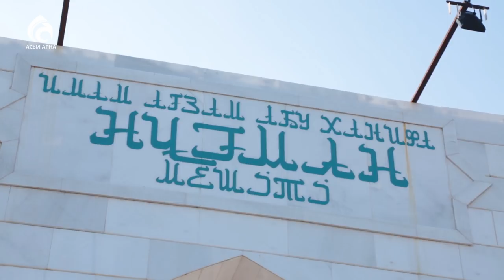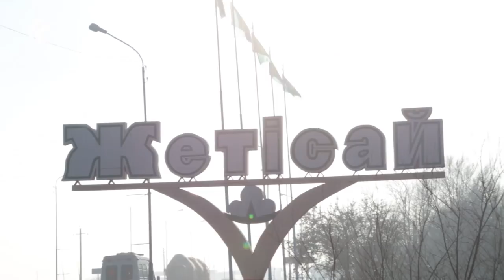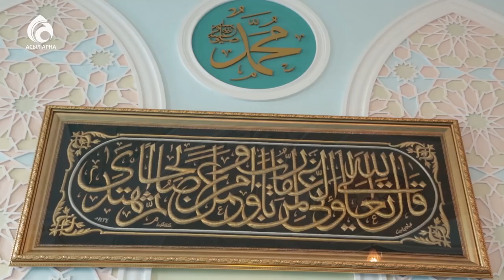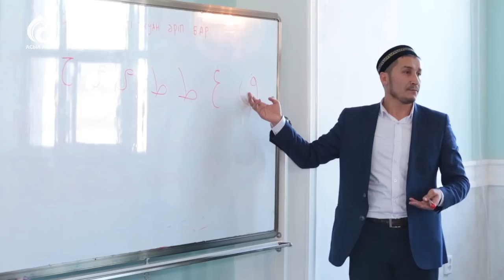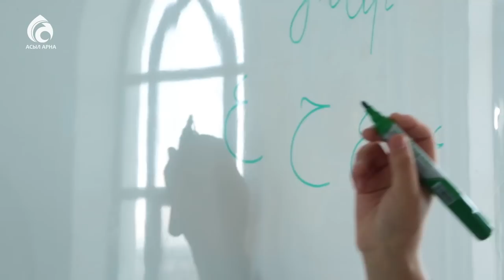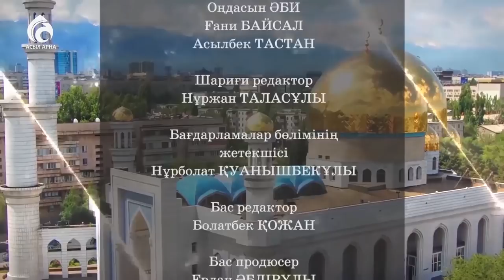ОҚО Мақтарал аудандық "Нұғман" мешіті \ Қазақстан мешіттері \ Асыл арна